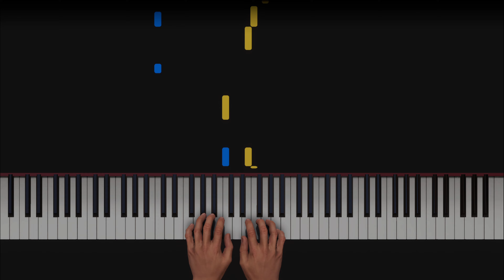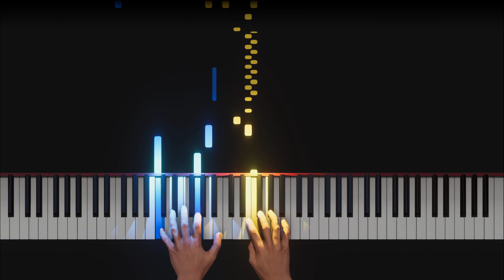Bach Andante Third movement from Sonata in D minor, BWV 964 on piano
This piano lesson is 50% tempo for easier learning. If it's still too fast, try 0.75 speed.  To hear this song close to the original tempo, increase playback speed in settings to 2.

Enjoy your stay and I wish you success with your learning.

Bach Andante Third movement from Sonata in D minor, BWV 964 piano lesson piano tutorial